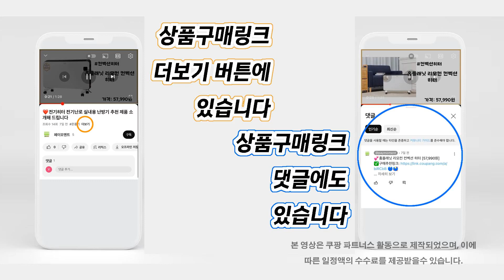❤️인기 고데기 4종 추천! "아침 시간 빠르게 부드러운 펌효과와 머리카락을 섬세하게 펴주는 헤어 고데기 제품!"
인기 고데기 추천 리스트:
추천1: 유닉스 세라믹 헤어 고데기 UCI-A2521 [24,900원] 19,711개 상품평

추천2: 필립스 에센셜 케어 헤어 스트레이트너 BHS375/09 [27,400원] 1,827개 상품평

추천3: JMW 전문가용 매직컬 무빙쿠션 고데기 W2010ME + 캡 세트 [67,000원] 2,933개 상품평

추천4: 홈플래닛 세라믹 헤어 고데기 [14,390원] 4,343개 상품평

❤️구매추천링크❤️ 방문 후 확인해주세요! 이 글은 쿠팡 파트너스 활동으로 제작 되었으며, 이에 따른 일정액의 수수료를 제공 받을 수 있습니다.